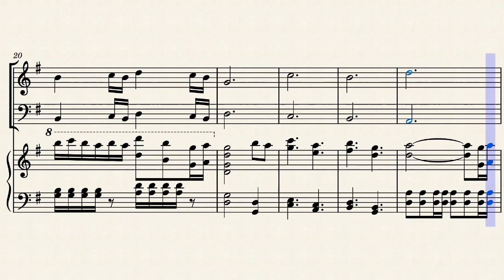Title Screen - Spelunky HD | Piano Trio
The Title Screen theme from Spelunky HD for Violin, Cello and Piano!

THANK YOU SO MUCH FOR 190 SUBS! you guys are awesome.